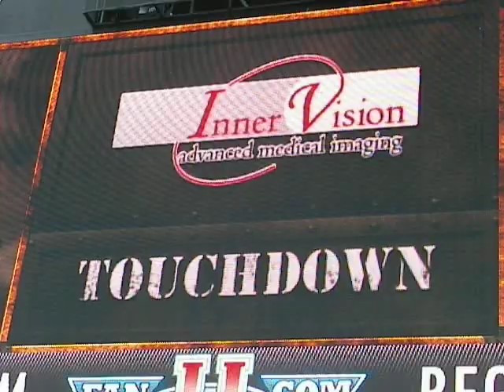Jake Standeford can block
Standeford explodes on an EIU player as this close-up of the replay shows.